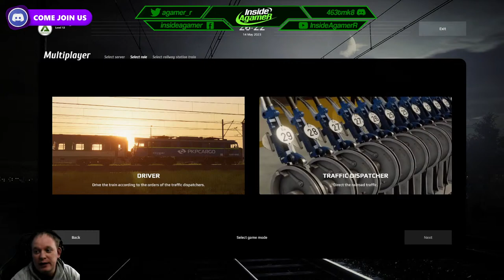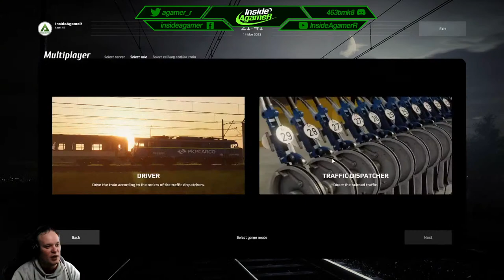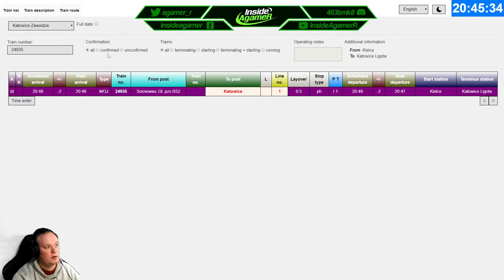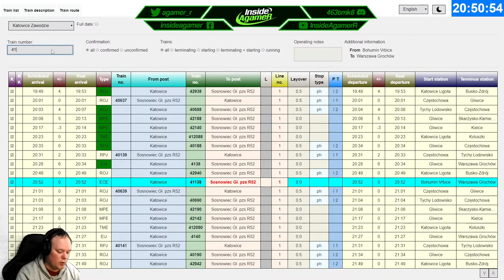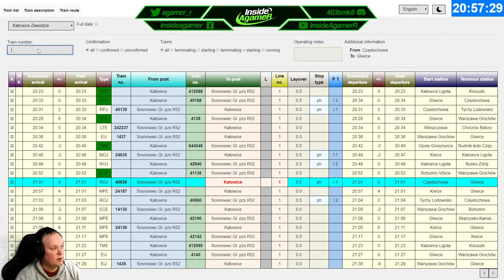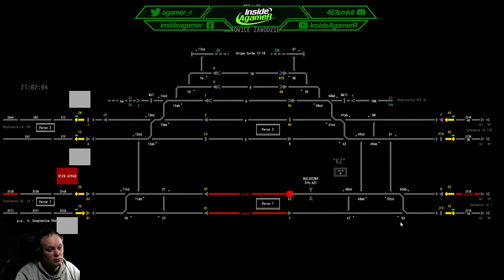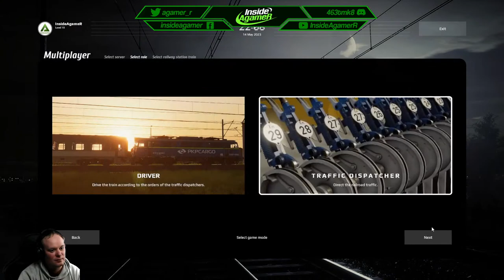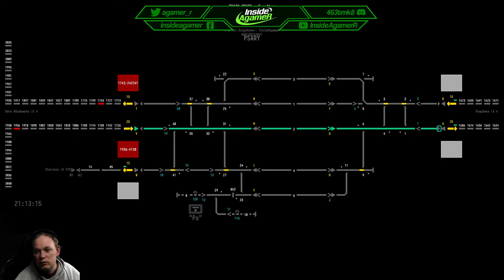SimRail - The Railway Simulator - MULTIPLAYER Live Stream - Dispatching And Driving Trains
SimRail - The Railway Simulator - Failing Badly At Dispatching Trains For The First Time
SimRail is new, advanced railway simulator. Master high-speed long-distance EMU, heavy freight hauls and suburban trains. Travel 500 km of geodetic-data based real routes. Become train dispatcher and control the traffic according to the schedule or cooperate with other players on multiplayer mode.

anyone can join us!

Storage --
2TB Main SSD
540 GB M2.e ssd
2TB Game Install Drive